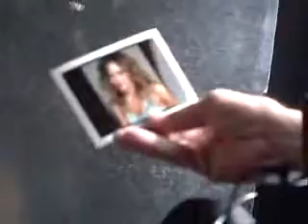Hilary Duff - Making Of Photoshoot Self